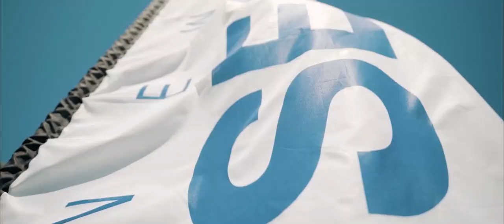2022 Newport Sea Base Spring Break Camp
Don't miss your chance to hit the water and experience adventures in sailing, kayaking, canoeing, paddle boarding, and fishing. But wait, there's more! You'll also get hands-on with Battle Bot experiments
utilizing coding, tablets, basic electronics, sensors, and LEGO bricks!

The fun begins April 11 - 15! See you there!